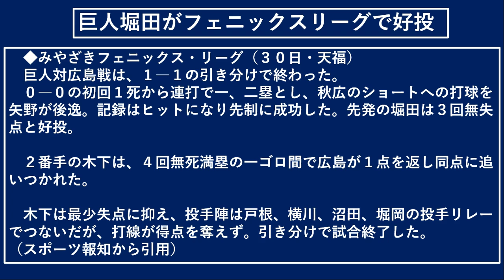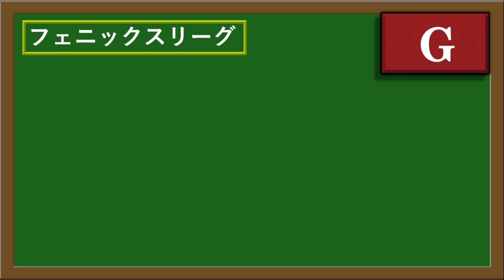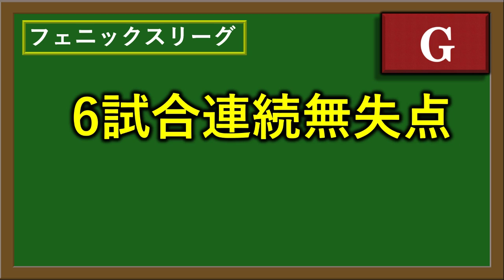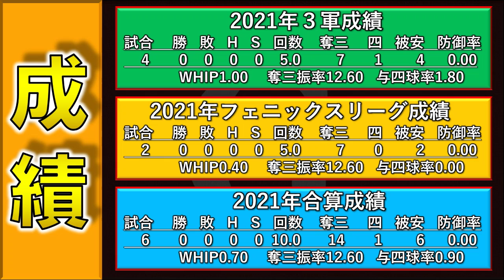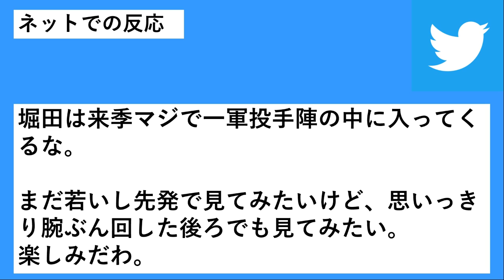巨人 『堀田 賢慎』がフェニックスリーグで再び好投！３回１安打３奪三振無四球無失点でデビューから実戦６試合連続無失点＆１０イニング連続無失点の無双中！来季新人王も狙える！？